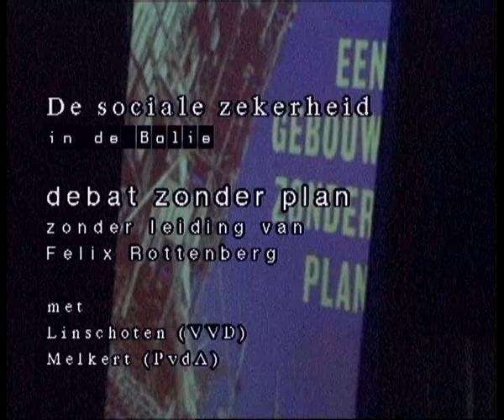De Sociale Zekerheid in de Balie met Felix Rottenberg, Robin Linschoten en Ad Melkert, jan. 2000